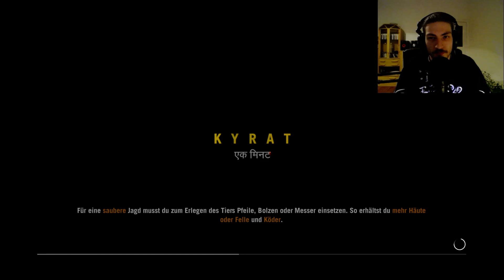Let's Play Far Cry 4 Part 28 Nashorn Angriff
Viel Spaß mit part 28 von Far Cry 4.

Ansonsten gibt es anderen Coolen Stuff von mir.